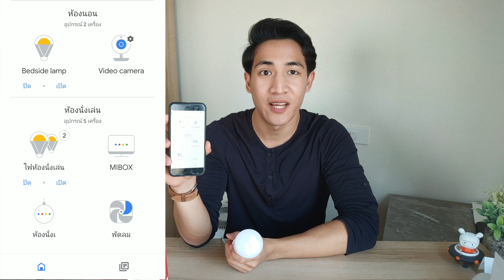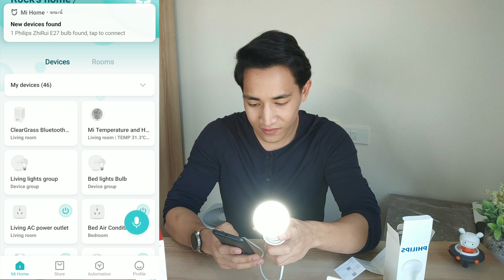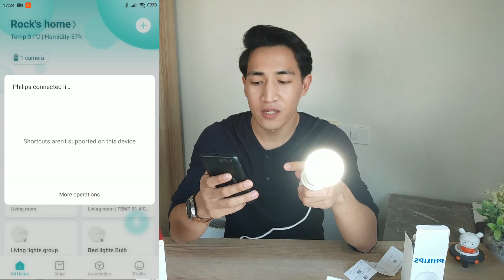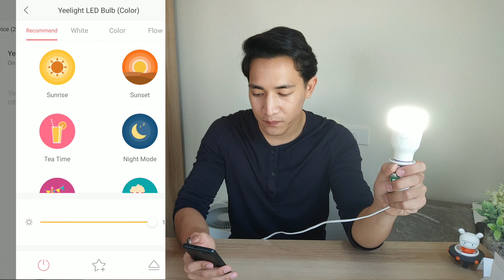Xiaomi หลอดไฟ WiFi สั่งงานด้วยเสียง หมดปัญหาออกนอกบ้านแล้วลืมปิดไฟ | YELIGHT Vs (PHILIPS + Xiaomi)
ลิ้งค์สินค้า(ถูกที่สุด)
(PHILIPS+XIAOMI)